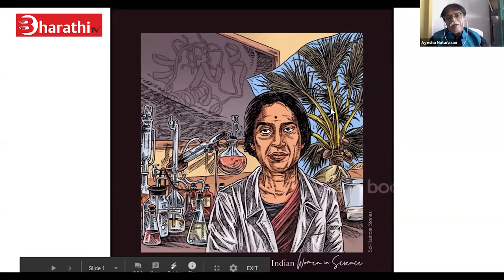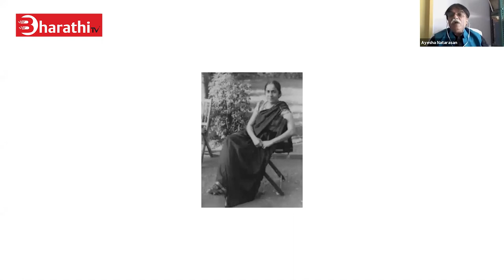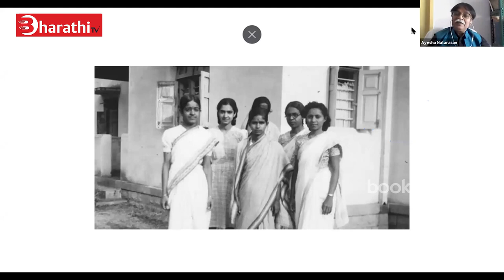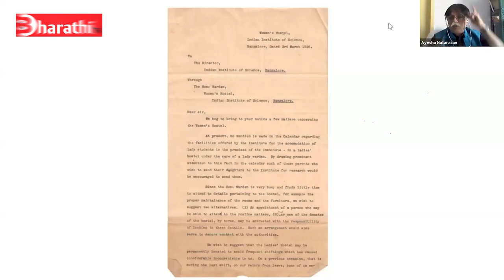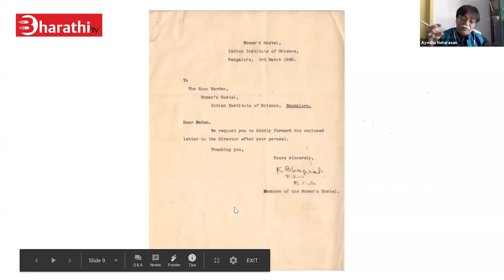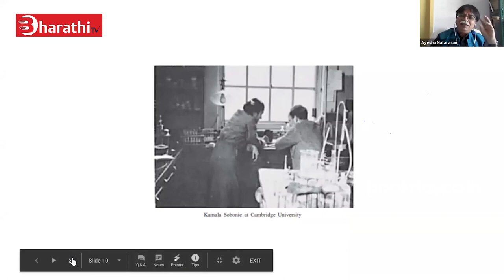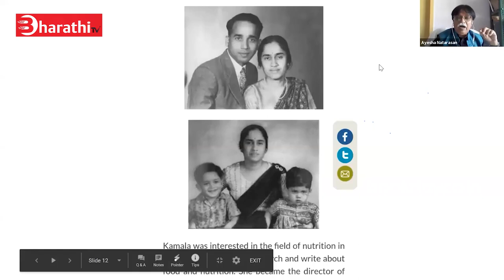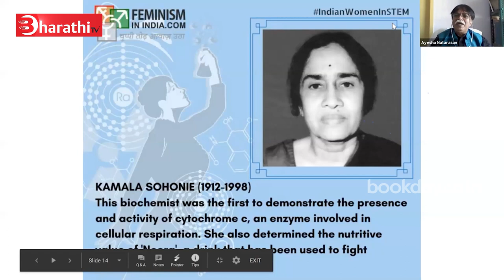விஞ்ஞானி கமலா சொஹோனி வாழ்க்கை வரலாறு | ஆயிஷா. இரா. நடராசன்